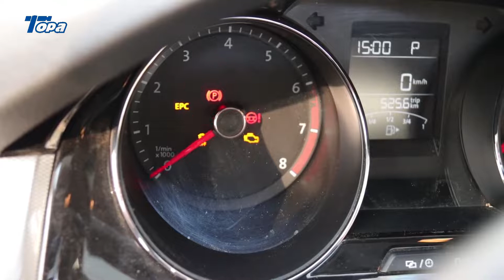12v pcp air compressor ｜Camouflage Automatic Stop pcp compressor 12v filling pcp tank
It's cool and convenient to have a camouflage 12v pcp air compressor when hunting.

1. Abundant and free parts
2. Can be used outdoors. Can be used for car battery and home voltage
3. Simple and convenient operation

00:01 pcp compressor 12v parts
00:24 How to use the 12v pcp air compressor on the car?

12v pcp air compressor ｜Camouflage Automatic Stop pcp compressor 12v filling pcp tank